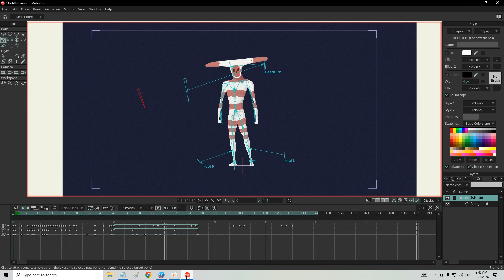Moho Pro 14 | Type of Bone Tools